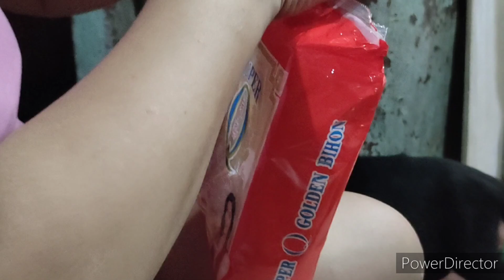PANCIT MONAY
PANCIT NODDLES
CARROTS
REPOLYO
CHICKEN
SOY SAUCE
SEASONING
SIBUYAS
BAWANG